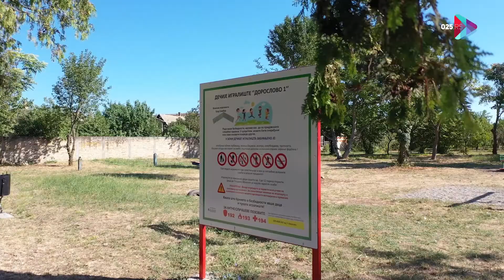Doroslovo: Više radova realizovano, u planu i novi projekti